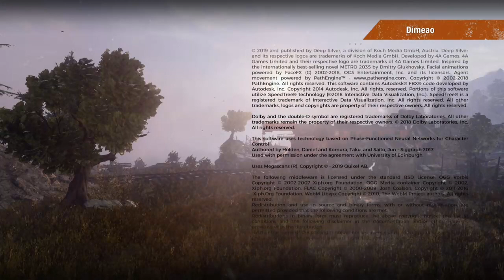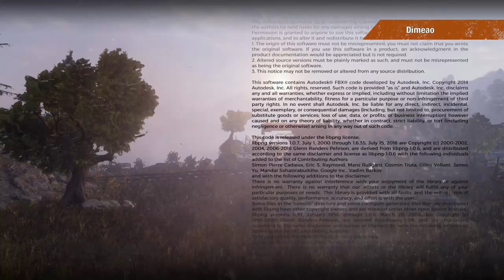Metro Exodus - Découverte intégrale (part 10) FR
Rediffusion du dernier épisode de notre découverte en live sur Twitch -- Watch live